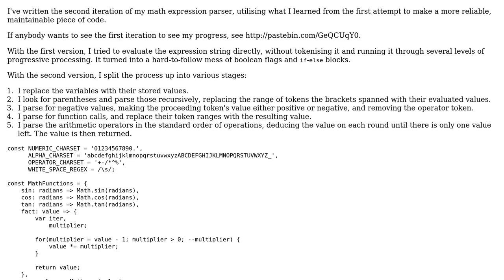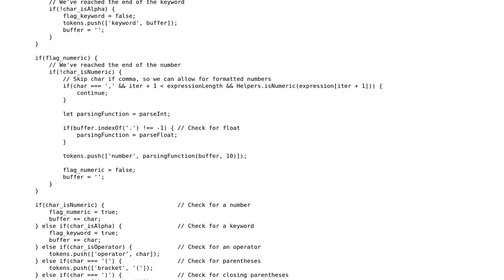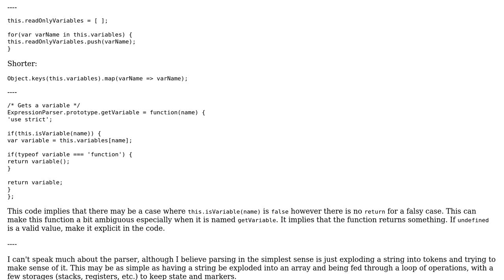Code Review: Math expression parser in JavaScript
With thanks & praise to God, and with thanks to the many people who have made this project possible! | Content (except music & images) licensed under CC BY-SA | Music | Images & others | With thanks to user thephpdev user Joseph user Jamal and the Stack Exchange Network Trademarks are property of their respective owners. You are responsible for your own actions.